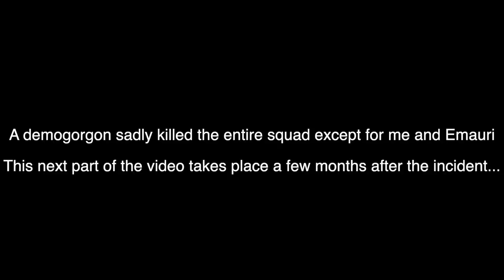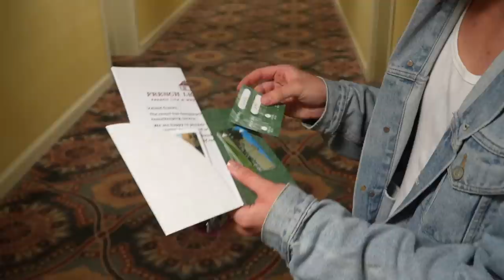Hunting for Ghosts in a Haunted Hotel!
In this video we went to a haunted hotel and had fun! REAL BAD BOY SHIZ